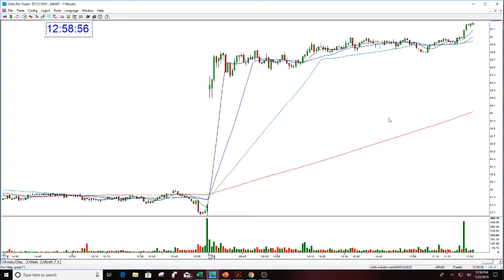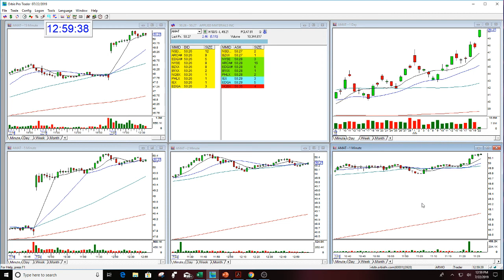AMAT BULLISH GOLDEN GAP PLAY OF THE DAY THE STOCK SWOOSH SHOW LIVE TRADING ROOM 7-22-2019